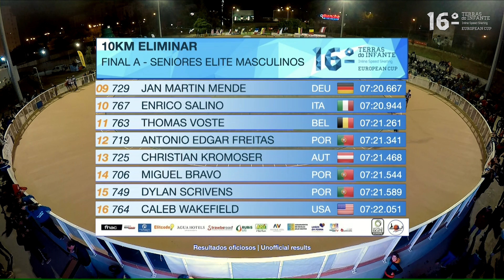Terras do Infante 2019 | 5K Seniors Men Final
1º Diogo Marreiros Roller Lagos C.P. - Team BONT Skates PT 00:07:18,834
2º Francisco Jose Peula Cabello Vitoria-Gasteiz International Team ES 00:07:18,947
3º Mike Alejandro Paez Cuellar México MX 00:07:19,162
4º David Morell Cdt In-Gravity ES 00:07:19,270
5º Elton De Souza Mx Takino Mpc FR 00:07:19,350
6º Indra Médard Chauvin Arnoux Racing Team BE 00:07:19,432
7º Gabriel Barata Carbajal Cdt In-Gravity ES 00:07:19,543
8º Gabriele Galli Alessi World Be+Ve Team IT 00:07:20,209
9º Jan Martin Mende Powerslide/Matter Racing DE W1 00:07:20,661
10º  Enrico Salino Alessi World Be+Ve Team IT 00:07:20,938
11º Thomas Voste Chauvin Arnoux Racing Team BE 00:07:21,255
12º Antonio Edgar Freitas Cdr Santanense - Madeira PT 00:07:21,335
13º Christian Kromoser Tempish International Team AT W1 00:07:21,462
14º Miguel Bravo Roller Lagos C.P. - Team BONT Skates PT 00:07:21,538
15º Dylan Scrivens Roller Lagos C.P. PT 00:07:21,583
16º Caleb Wakefield GTC2019 BONT USA US 00:07:22,045
17º Jonatan Sanchez Del Baño Vitoria-Gasteiz International Team ES 00:07:22,335
18º Tim Sibiet Chauvin Arnoux Racing Team BE 00:07:22,392
19º Marcos Vicos Independiente ES 00:07:22,425
20º Duarte Souza GD Lagoa - Algarve PT 00:07:23,047
21º Pedro Rebelo GD Lagoa - Algarve PT 00:07:24,033
22º Roberto Martinez Masaroca Cdt In-Gravity ES 00:07:24,071
23º Carlos Alexandre Tavares RochaArsenal De Canelas PT 00:07:24,259
24º Ricardo Caldeira Cdr Santanense - Madeira PT 00:07:24,659
25º  Briand Pascal Rdt FR 00:07:27,440
26º Ricardo Esteves Arsenal De Canelas PT 00:07:27,790
27º Sebastian Tobon Amerioil/Aowheels CO 00:07:38,110
28º Diogo Casimiro Roller Lagos C.P. PT W1 00:07:39,537
29º Stephane Barbera Peraleda Federació Catalana De Patinatge ES DNF
30º Mario Lopez De Diego Selección Gallega ES DNF
31º Adrian Suarez Herrero Selección Gallega ES DNF
32º Fernando Jose Mejia Medina Club Sada Patin ES DNF
33º Asier Amillano Zurbano Txantrea ES DNF
34º Diogo Silva Roller Lagos C.P. PT DNF
35º Oriol Gisbert C.P Cobra ES DNF
36º Leonardo Bonelli GD Lagoa - Algarve PT DNF
37º Gibran Ghazali GTC2019 LondonSkaters US DNF
38º Hélio Santos Club Sport Maritimo PT DNF
39º Iban Moreno Cd Jaen Patina ES DNF
40º Dan Ibbotson East Midlands Racing GB W1-DNF
41º Lorenzo Cabaco Horta C.P.Alistogi Almonte ES DNF

🎥 ​ Footage courtesy from @Roller Lagos TV